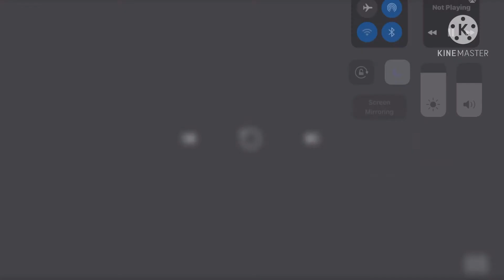7 shuric scans with are slides v3